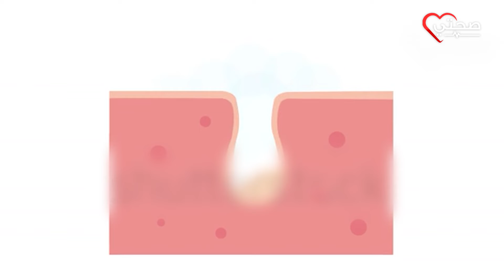أسباب ظهور حب الشباب.. وكيفية علاجه والوقاية منه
"صحتي- sehaty" هي قناة طبية تقدم علاج لكل المشاكل الصحية في مختلف التخصصات (جلديةنسا وتوليد_ باطنة_ سمنة ونحافة..إلخ)، على لسان أطباء متخصصين